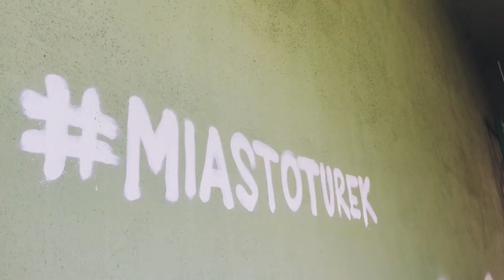Turek | Trips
Hello there! Take a look at that clip of our hometown. Lovely, isn’t it?